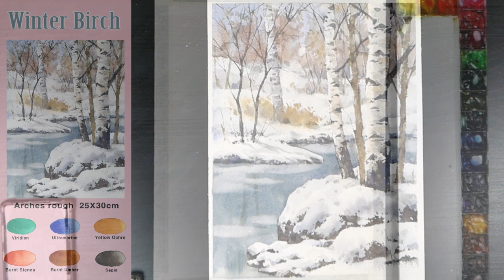Without Sketch Landscape Watercolor - Winter Birch (color mixing view) NAMIL ART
스케치 없이 풍경 수채화 그리기 - 겨울 자작나무 (칼라 혼합 보기)남일수채화